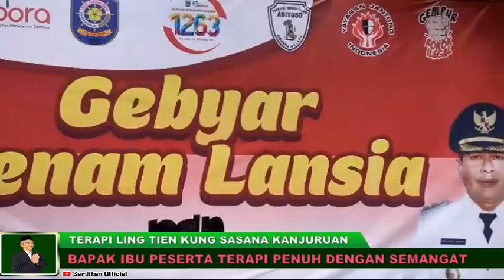Terapi Ling Tien Kung Sasana Kanjuruan Kepanjen I Bapak Ibu berlatih dengan penuh semangat#Part 01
Terapi Ling  Tien Kung Sasana Kanjuruan Kepanjen I Bapak  Ibu berlatih dengan penuh semangat